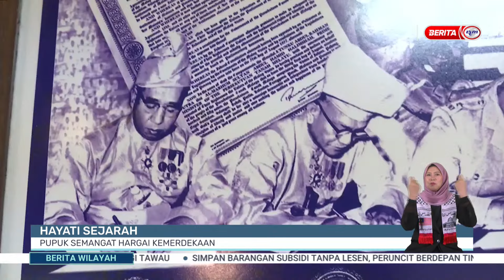25 JULAI 2024 - BERITA WILAYAH - HAYATI SEJARAH: PUPUK SEMANGAT HARGAI KEMERDEKAAN